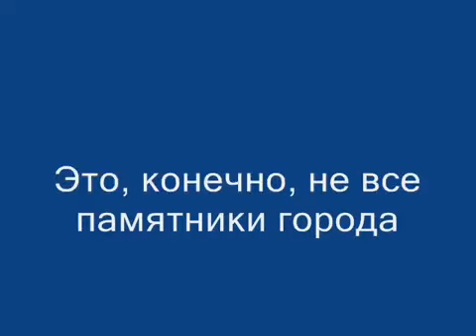qaraqalpaq estelik jerler